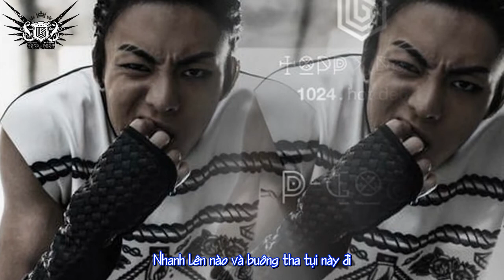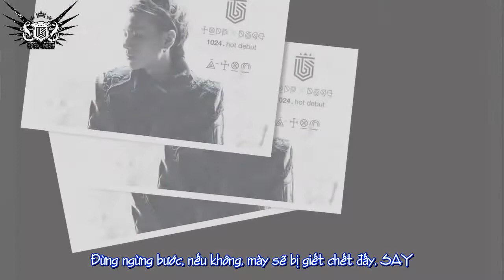[Wings] [Vietsub] Dogg's Out - ToppDogg [1st Mini Album Dogg's Out]